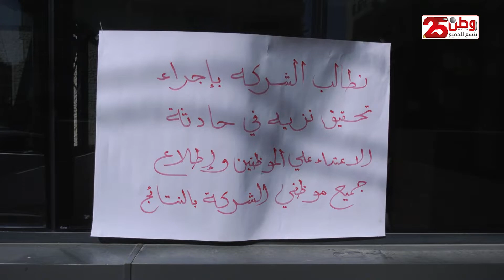بعد الاعتداء على مجموعة منهم .. موظفو كهرباء القدس يعتصمون أمام مقر الشركة في رام الله والبيرة